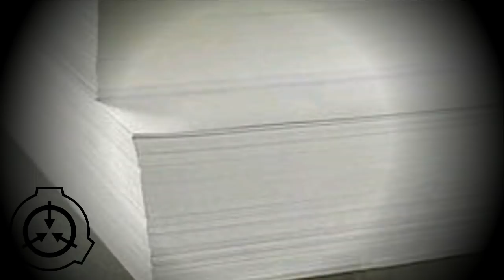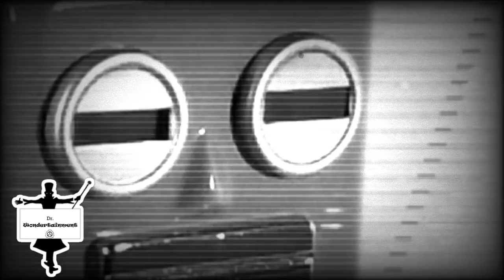Смена на Фабрике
Рассказ Смена на Фабрике, которая раскрывает связь Доктора Развлечудова и Фабрики.